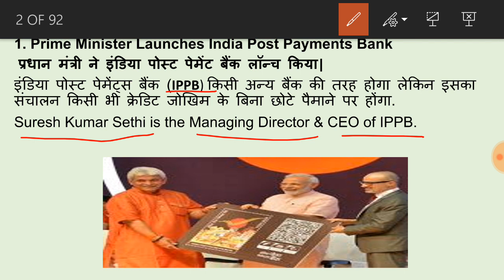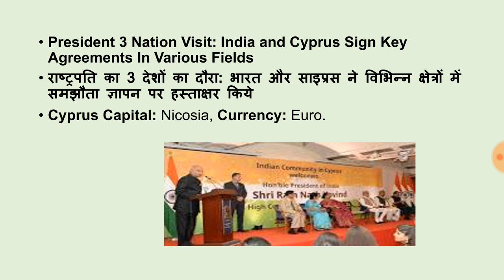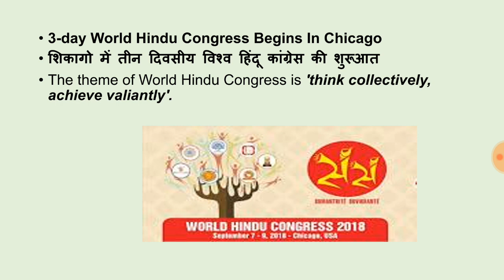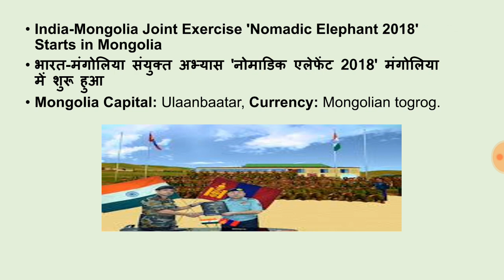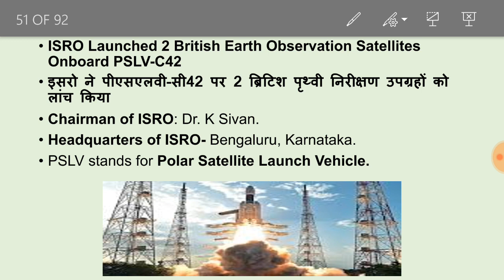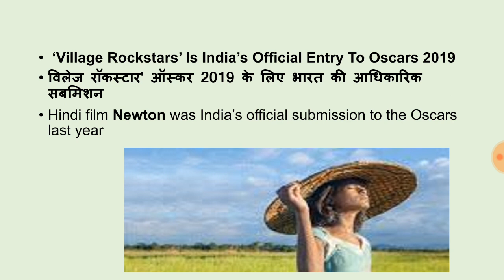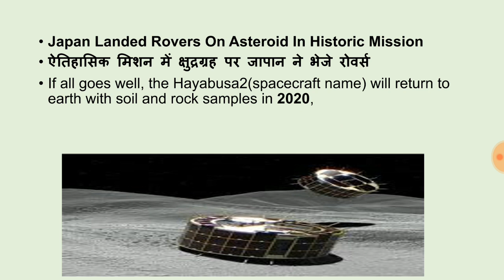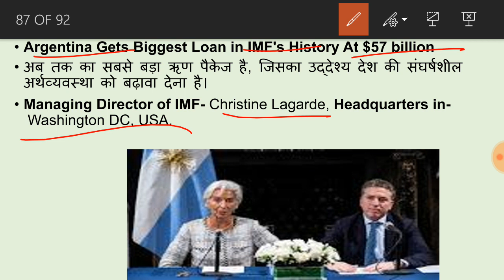september current affairs 2018 english & hindi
current affairs of september 2018, all events are covered in this video. All important topic are covered. important gk for all exam railway banking ssc cgl chsl and all other state exam .like haryana police . haryana group d and up state exam . HTET CTET exam current affairs . All history geography and polity questions are covered in this video